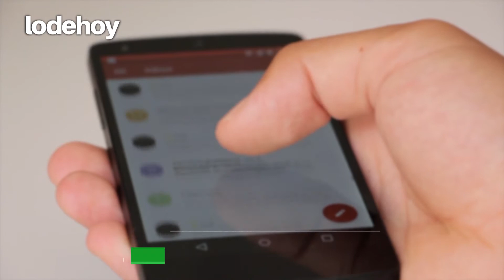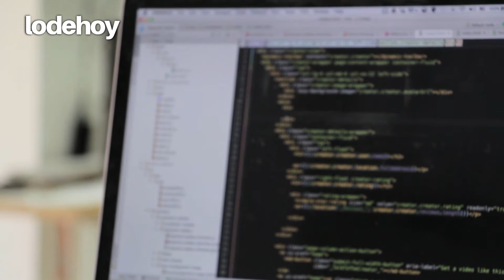Tecnología // Los peligros de tener una contraseña vulnerable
Lo de hoy en tecnología, Michelle Olmos nos habla sobre el Día Mundial de la Contraseña, a que peligros nos atenemos por dejar vulnerable nuestras cuentas con una mala contraseña y como mejorar nuestra ciberseguridad.